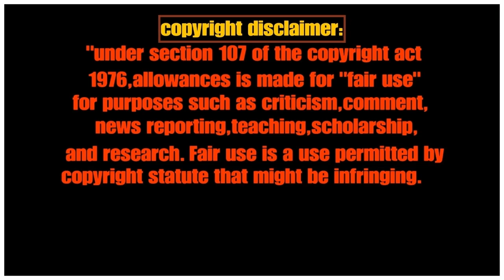🔥Fortnite w/my best friend, escape rooms!🔥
Hey Guys!
I got my best friend to play fornite with me!
This is comprised of clips from Escape rooms!
Also i am on twitch now please follow me if you have twitch!